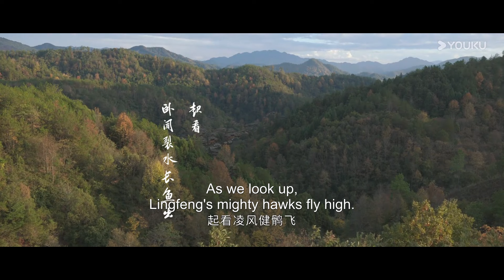[Highlight] You have a fear of heights but you won't admit it in front of her | Hero is Back | YOUKU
[Hero is Back镇魂街之热血再燃] It's a story about Cao Yanbing, the descendant of Cao Cao, strong as the God of War, Xia Ling, who has a mysterious guardian spirit following her, and Beiluo Shimen, the former Spirit-Subduing General, going to the Forest of Emptiness to find the ancient Luhua Building with different agendas. It is a dangerous journey, but they support each other, overcome difficulties together, and finally become mature. However, they also find some shocking secrets...

★Starring: Ao Ruipeng / Zhang Yuxi / Jin Jia / Chen Zihan / Liu Meitong / Li Junyi / Xu Shiyue / Jing Yanjun / Ke Naiyu / Chen Mengxi / Jerry Huang / Song Hanyu / Yu Lang / Deng Jinghong / Ye Zuxin / Chen Yunong
★主演: 敖瑞鹏 / 张予曦 / 金珈 / 陈紫函 / 刘美彤 / 李俊逸 / 许诗悦 / 景研竣 / 柯乃予 / 陈梦希 / 黄志玮 / 宋涵宇 / 虞朗 / 邓靖弘 / 叶祖新 / 陈雨浓